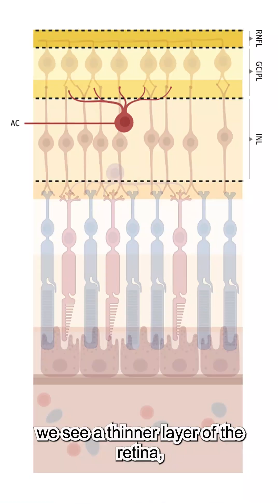Insight into schizophrenia disease mechanisms found in the eye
Scientist and physician Florian Raabe explains his study